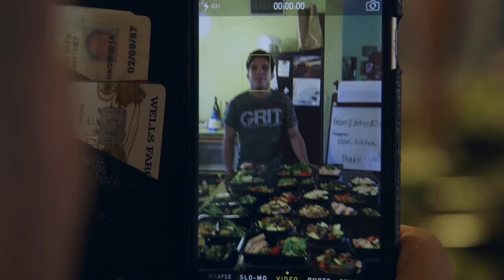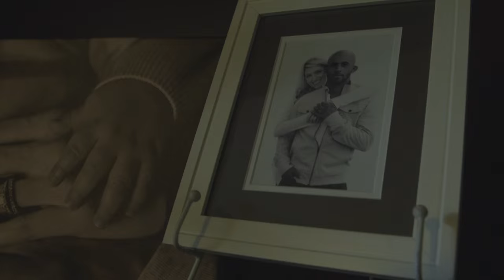UFC 197 Embedded: Vlog Series Episode 2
On Episode 2 of UFC 197 Embedded, the event's fighters unwind in the days before their trips to Las Vegas. Former light heavyweight champion Jon Jones gets a massage at home, while his opponent Ovince Saint Preux attends the Orange & White Game at his alma mater. Flyweight title challenger Henry Cejudo hosts a viewing party and then takes in some live local MMA, and reigning champion Demetrious Johnson enjoys time at home watching UFC Fight Night. Then business time begins, as Jones suits up for a day of media at ESPN. UFC 197 Embedded is an all-access, behind-the-scenes video blog leading up to the two title fights at UFC 197: Jones vs. Saint Preux, taking place Saturday, April 23 on Pay-Per-View.

About UFC

UFC® is the premier mixed martial arts (MMA) organization and largest pay-per-view event provider in the world. Headquartered in Las Vegas with offices in London, Toronto, Singapore and Sao Paulo, UFC produces more than 40 live events annually that consistently sell out some of the most prestigious arenas around the globe. UFC programming is broadcast in 158 countries and territories to over one billion TV households worldwide in 21 different languages. The UFC has a multi-year broadcast agreement with FOX in the U.S., which annually includes four live events broadcast on the FOX network, as well as The Ultimate Fighter® reality television show and thousands of hours of programming on FOX Sports 1 and FOX Sports 2. In 2014, UFC launched UFC FIGHT PASS®, a digital subscription service that is available throughout the world with exclusive live events, thousands of fights on-demand and original content. The UFC organization also licenses over 100 UFC GYM® locations, and owns UFC.TV® (offering live event broadcasts and video on-demand around the world), UFC FIT® (an in-home fitness and nutrition program), UFC Magazine, and has a videogame franchise with EA SPORTS, UFC Fight Club®, UFC Fan Expo®, UFC branded apparel, DVDs and Blu-rays and Topps Trading Cards.